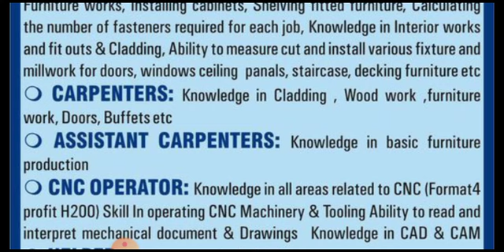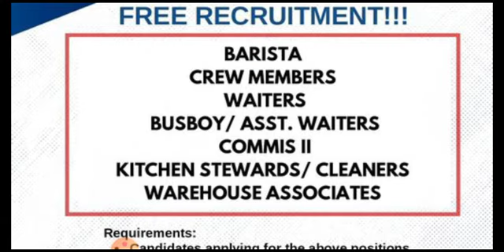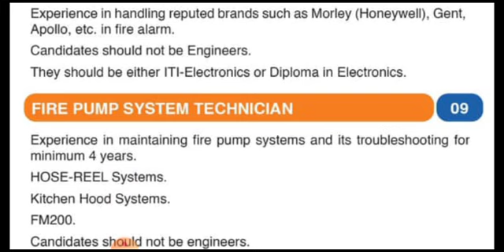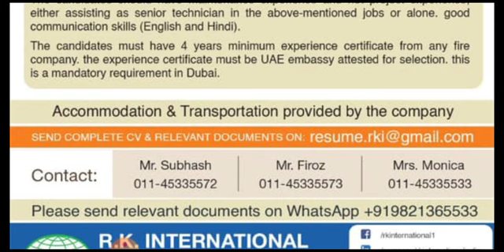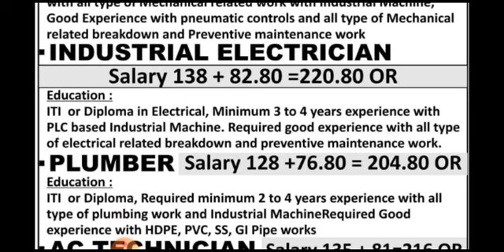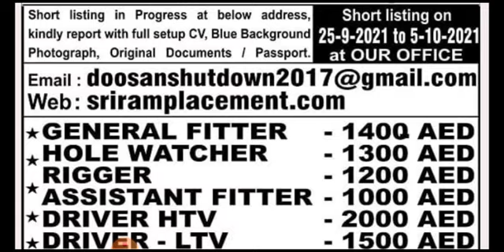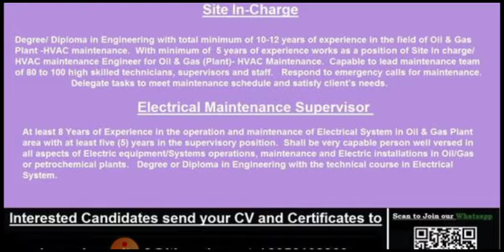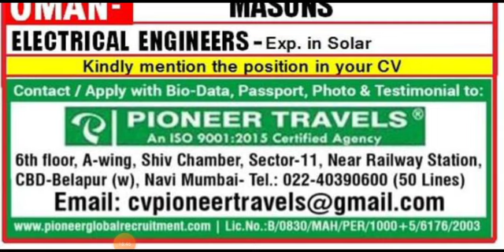22nd/Sept Jobs In Dubai, Jobs In Qatar, Gulf Job Vacancy 2021, Gulf Job,Assignment Abroad Time Today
22nd/Sept Jobs In Dubai, Jobs In Qatar, Gulf Job Vacancy 2021, Gulf Job,Assignment Abroad Time Today

Dear JobSeekers,

Cover Topic :-

1.gulf job
2.gulf jobs
3.dubai jobs
4.job vacancy,
5.jobs in dubai
6.gulf job today
7.gulf jobs 2021
8.gulf jobs today
9.dubai jobs 2021
10.mechanical jobs
11.dubai jobs tamil
12.job vacancy 2021
13.gulf vacancy today
14.hiring abroad 2021
15.assignment abroad
16.abroad jobs in tamil
17.gulf jobs malayalam
18.gulf job vacancy 2021
19.new job vacancies 2021
20.abroad jobs for indians
21.dubai job vacancy 2021
22.job vacancy malayalam
23.qatar job vacancy 2021
24.uae job vacancies 2021
25.abroad jobs consultancy
26.assignment abroad times
27.shutdown jobs in gulf 2021
28.gulf country jobs for indians
29.singapore jobs for indians
30.jobs in gulf country for indian
31.chennai jobs today openings
32.gulf job vacancy malayalam
33.abroad times newspaper today
34.job vacancy 2021 malayalam,l
35.today gulf job vacancy newspaper
36.gamca medical report check online
37.gulf job vacancy 2021 malayalam
38.today abroad assignment paper
39.abroad assignment newspaper today
40.assignment abroad times today
41.overseas jobs recruitment agencies
42.overseas assignments today newspaper
43.today assignment abroad times newspaper
44.assignment abroad times epaper mumbai today